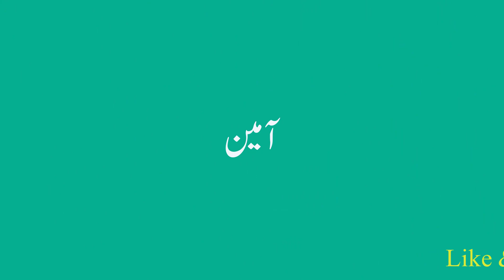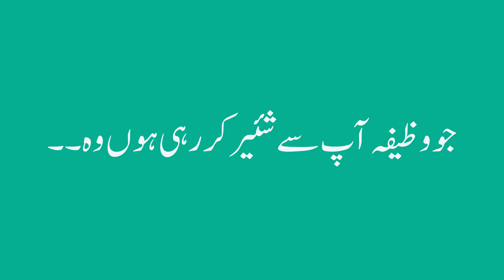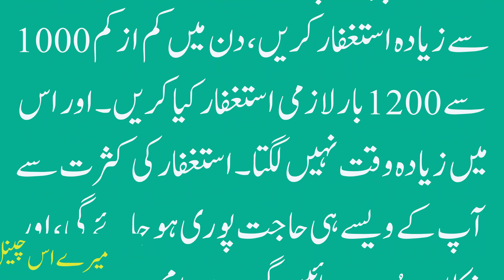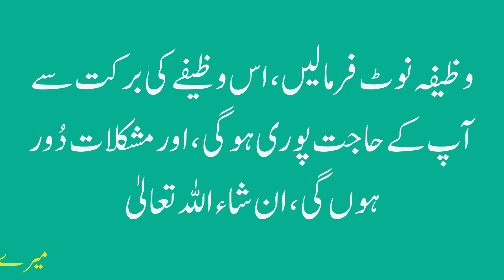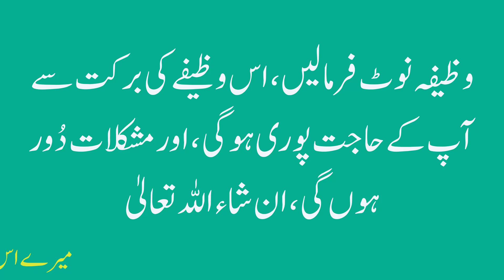Rabi ul Awal ka khas Wazifa | Surah Yaseen ka Rabi Ul awal ka khas wazifa | jo socho gy mil jayga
Cover Topics:-
Surah Yaseen ka Rabi Ul awal ka khas wazifa
jo socho gy mil jayga